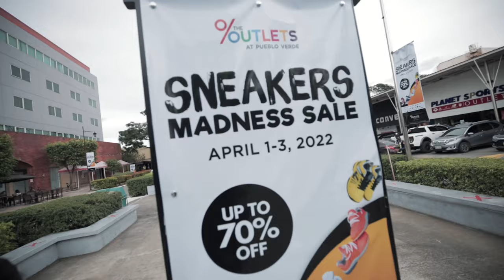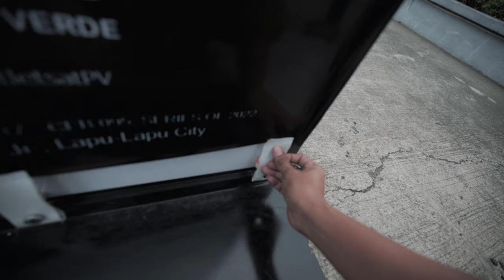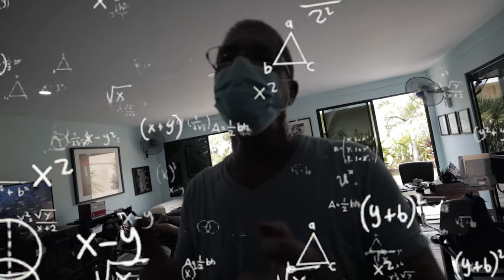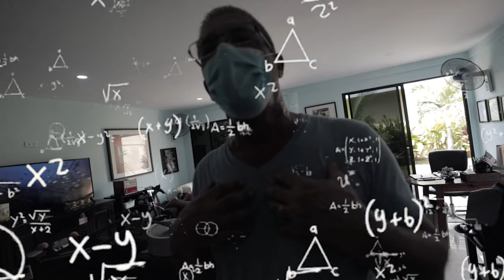CHEAPEST INTERNATIONAL CHIROPRACTOR IN CEBU | MEDELLIN PAIN RELIEF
Anyways if you found my money, you can always DM me in facebook!
@rexemaupau.. lahussssss

Also check out the cheapest chiro therapy in Cebu province.